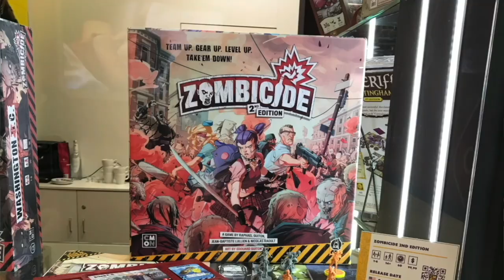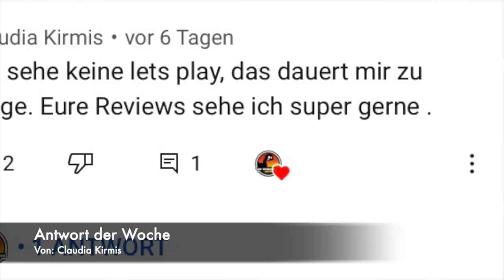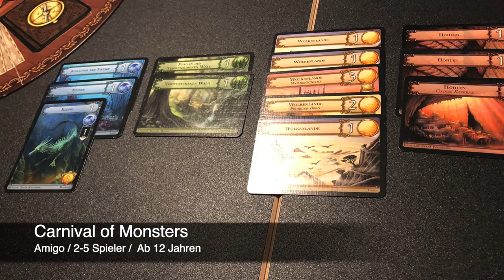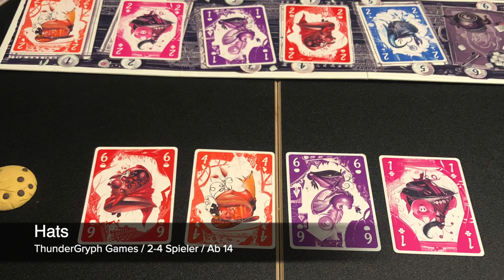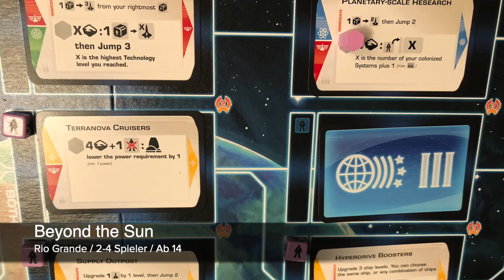Unsere Brettspielwoche im Rückspiegel #52 mit: Beyond the Sun / Kingsburg / Atheneum / Noctiluca ivm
Einen neue Woche, ein neuer Rückspiegel.

Neben den üblichen News, Klassikern, Überraschungen und der Frage der Woche gibt es diesmal auch eine ganz besondere Idee aus der Community. Mehr dazu in unserem Video!

Man Vs. Meeple Song